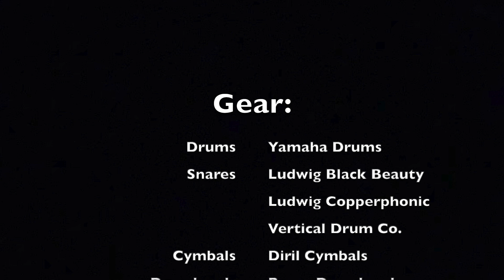Angels We Have Heard On High (Drum Cam) - Grace Church Houston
The Band:
Derrick Battle - Keys 1 & Piano /MD IG: @dbattlemusic
Tony Gutierrez - Percussion
Derek Guynes - Acoustic Guitar
Ivan Luna - Electric Guitar (Lead) IG: @ivan_xavier
Alberto Ramirez - Bass IG: @isai_bassplayer
Alex Ruata - Drums IG: @alexruata_drummer
Hugo Salinas - Keys 2 & Synths

Gear Used:

Drums:
Yamaha Drums Absolute Hybrid Maple

Snares:
Ludwig Black Beauty 14"x6.5
Ludwig Copperphonic 14"x8
Vertical Drum Co. Seamless Brass 14"x6.5

Cymbals:
Diril Cymbals - 15" Hazor Hi-Hats, 8" Rawbell Splash, 22" Hazor Ride, 10" Earth China /10" Rawbell Splash Stack, and 19" D China.
Sabian Cymbals - 19" AAX X-Plosion Crash, 12" HH Splash, 20" Paragon Crash

Drumheads:
Remo Drumheads
Code Drumheads

Drumsticks:
Pro-Mark Rebound 5A Long
Promark Hot Rods

Percussion:
LP Percussion Jam Tamb
Treeworks Chimes

Electronics:
Roland SPD Multipad

Accessories:
Big Fat Snare Drum Steve's Donut
GruvGear Club Bag & Quiver Stick Bag

IEM's:
Clear Tune Monitors A7 Series